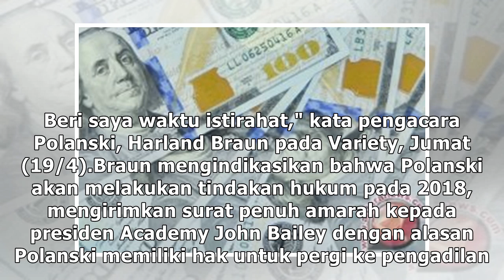Sakit hati karena didepak, Roman Polanski gugat Academy